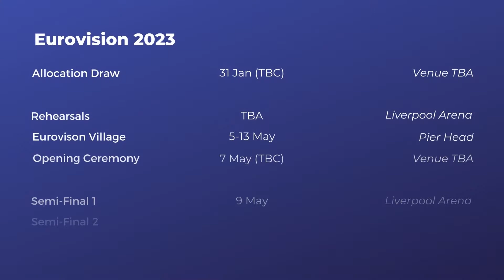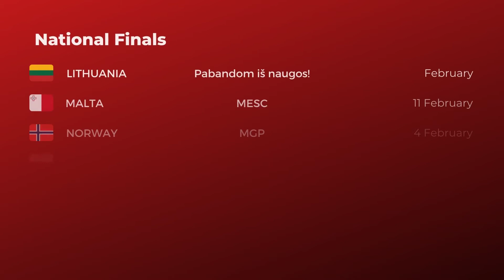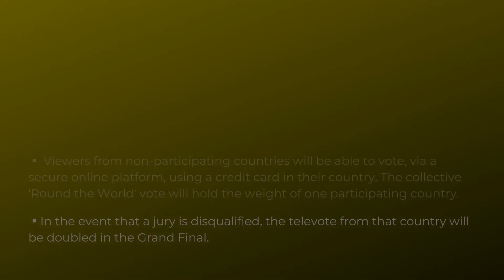What We Know So Far - December 2022 | Eurovision 2023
An update on key information for the 2023 Eurovision Song Contest.